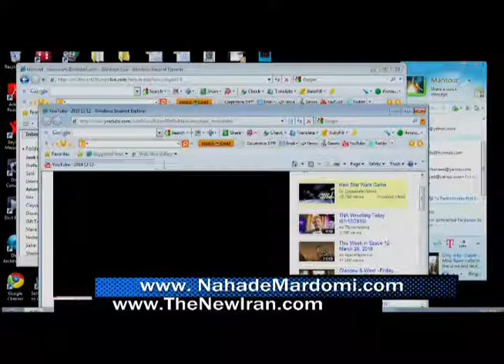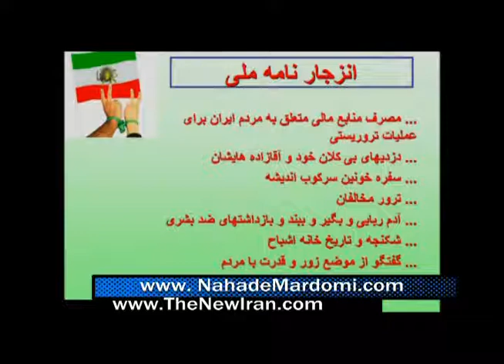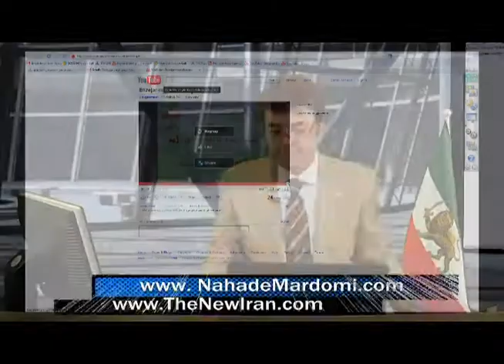Nahade Mardomi- Dec 14, 2010 Part 3/4.wmv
دکتر ایمان فروتن***

دکتر مرادخانی تهرانی***

نهاد مردمی. پیوستن حقوقدانان جنبش سبز مردم ایران